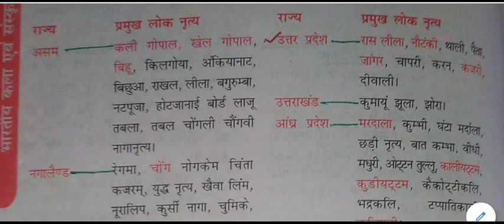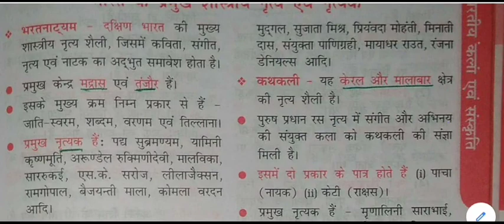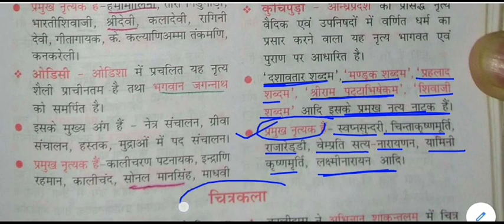भारतीय कला एवं संस्कृति - प्रमुख लोक नृत्य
Major folk dance for All Competitive Exams like SSC, Railway, IB, Bank, UPSC, BPSC, MPSC, PCS, etc.